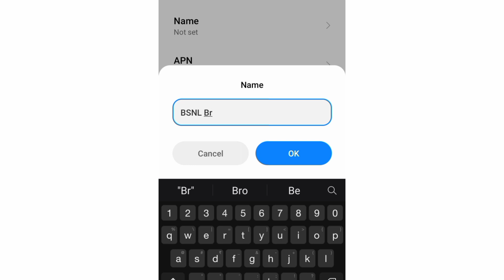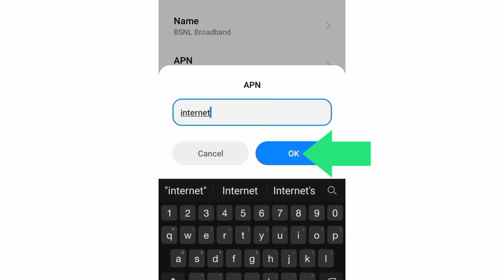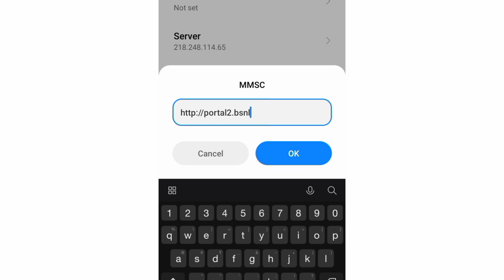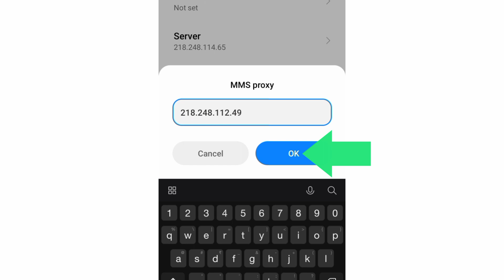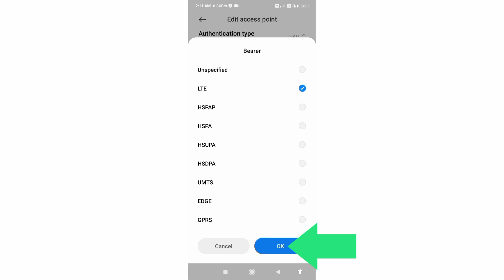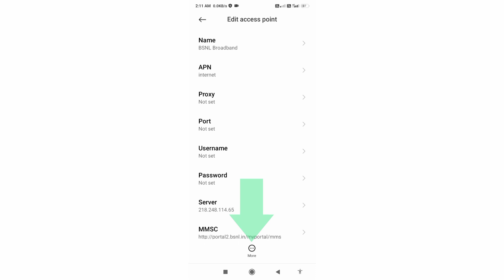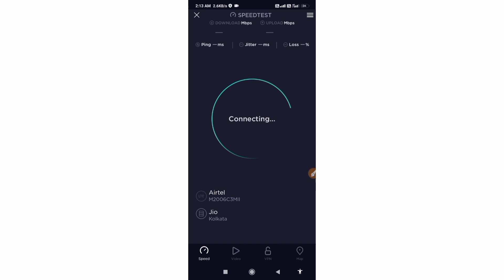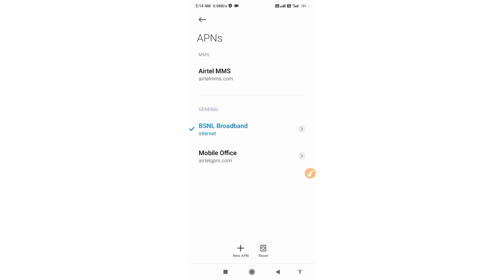bsnl broadband apn settings for fast internet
Hello Friends,
a New 4G APN Settings in this video Have Shared | A Just Apply the New Secret Settings You can get 4G Speeds | When using mobile data (3G / 4G) on your Android devices, you can get super-fast internet speeds by changing just one setting | 2021 New 4G APN Speed 30Mbps. BSNL Sim Card's
 ▶Android User's.
▶APN Settings for Android
1.▶Tap the [Settings] icon in the app list screen.
2.▶Tap [More...] from [WIRELESS & NETWORKS], and then tap [Mobile networks].
3.▶Tap [Access Point Names].
4.▶From the menu button, tap [Save]. Return to APN list screen and tap the created APN radio button. The setting is now complete.

▶Jio Apn Settings High Speed IntTrack: Cartoon - On & On (ft. Daniel Levi) (Cartoon x
HAVSUN x WAYOUT Remix) [NCS Releasel